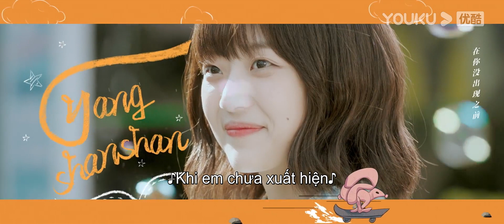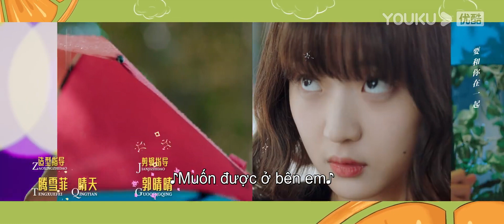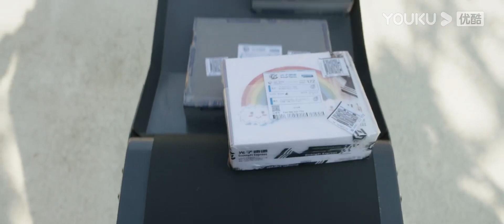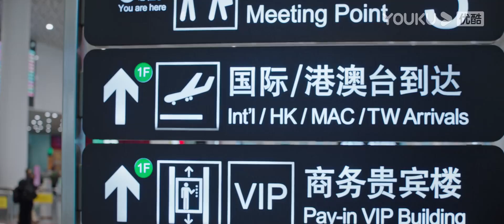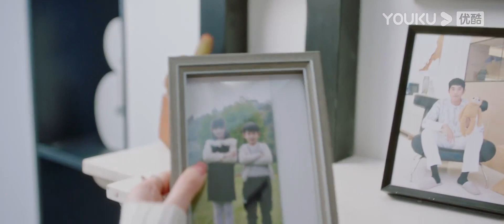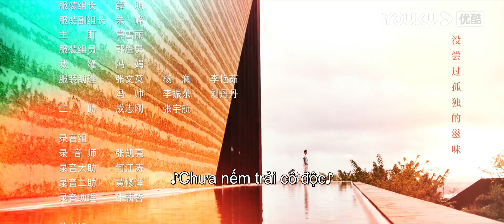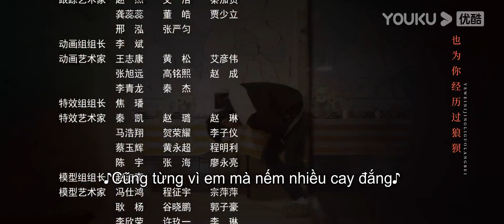[VIETSUB] Xin Chào Người Tình Trái Quýt | EP06 | Phim Ngôn Tình | Lương Tĩnh Khang/Tôn Thiên | YOUKU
[Xin Chào Người Tình Trái Quýt] Lục Sâm, chủ tịch của một công ty công nghệ hàng đầu nhưng lại chỉ có thể sống một mình cách xa đám đông do bị dị ứng với con người. Cây quýt mà bố mẹ Lục Sâm đã trồng chính "nguồn dinh dưỡng" tình cảm duy nhất. Dương Thiện Thiện, cô gái phải đóng giả người máy và bước vào cuộc đời Lục Sâm. Tình cảm giữa hai người nảy sinh và dần lớn thành tình yêu ngọt ngào.

★ Diễn viên chính:  Lương Tĩnh Khang/Tôn Thiên/Vương Phóng/Chu Vân Huệ/Trình Dã Tinh/Châu Vũ Hàng,...
★Lịch chiếu: phát sóng lúc 17:00 từ ngày 20/4
Member cập nhật 2 tập ngày Thứ 2, Thứ 3 và 1 tập vào CN
TK Thường cập nhật 1 tập từ CN đến Thứ 4